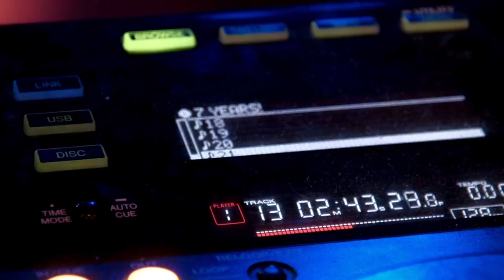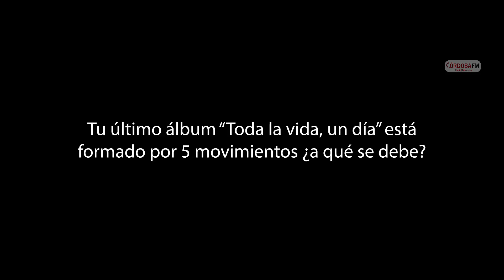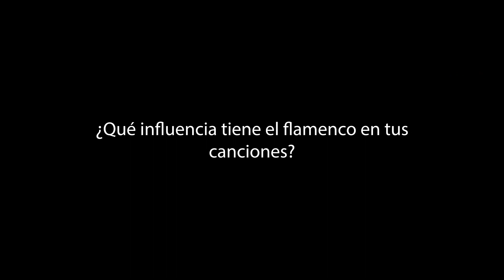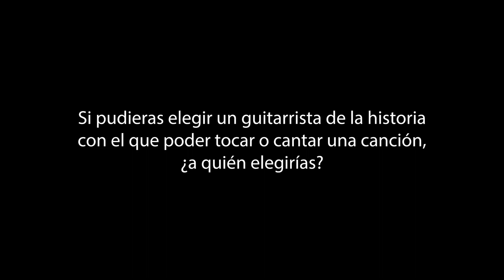Entrevista a Silvia Pérez Cruz en el Festival de la Guitarra de Córdoba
Entrevista a Silvia Pérez Cruz en el Festival de la Guitarra de Córdoba 2023